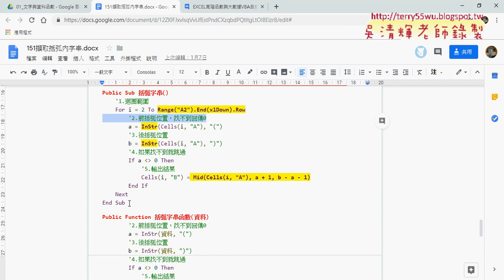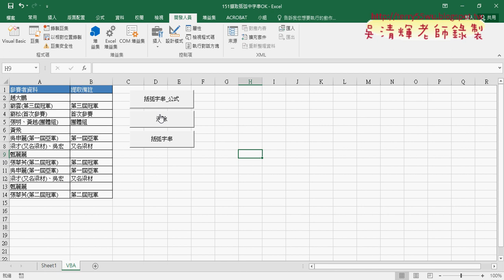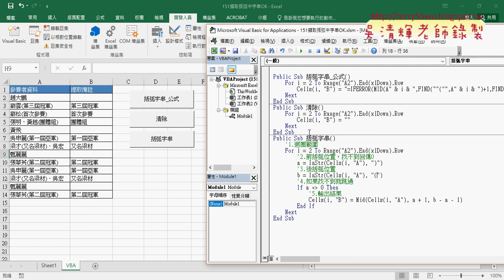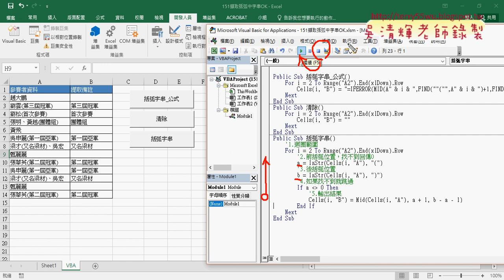05 程式階層與註解與除錯技巧